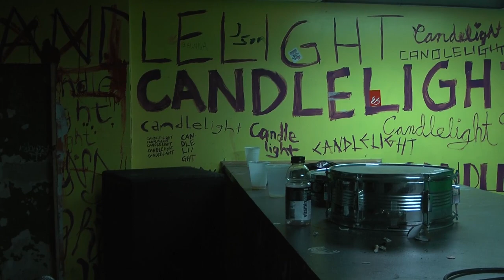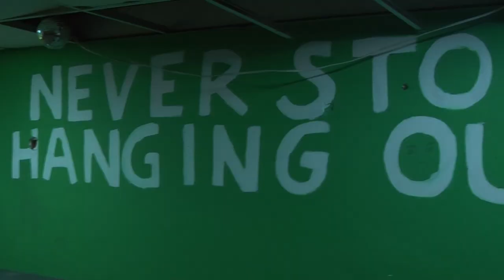BONE BATS - Cash Bone (Unofficial Music Video)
Friendly amateur music for my bros in BONE BATS! CHECK EM OUT, HOMIES!